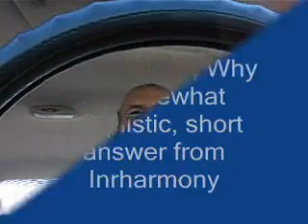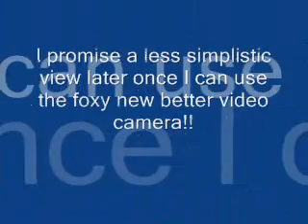Time Travel: Past? Future? Why?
Just a simple and not-so-philosophic view on time travel.